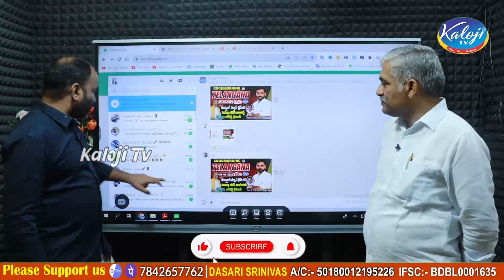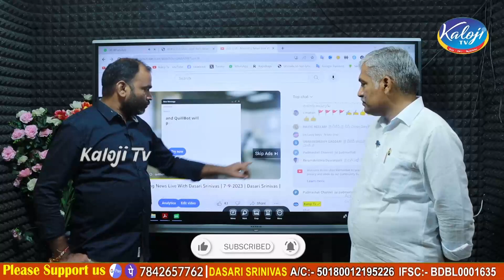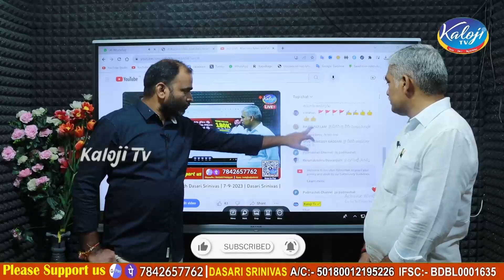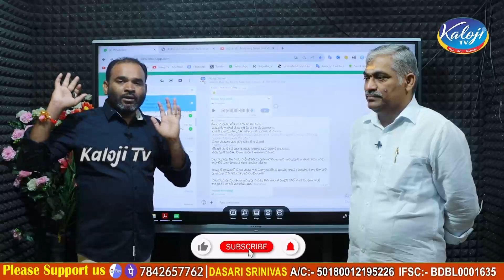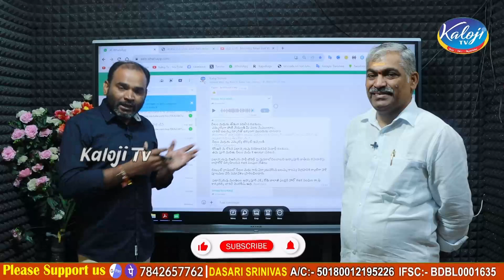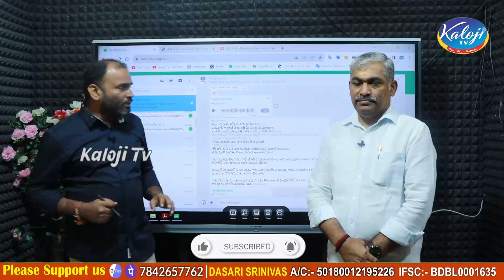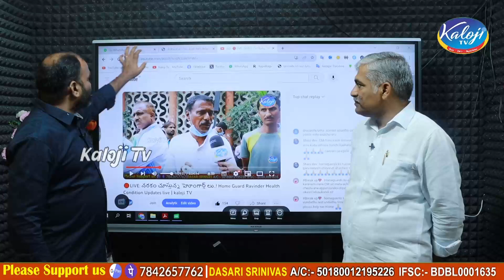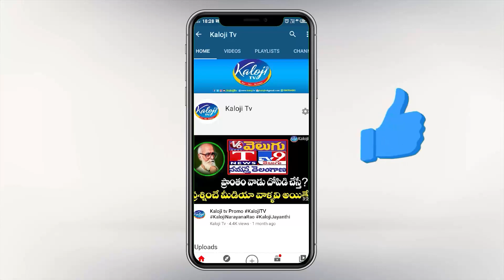హోం గార్డ్ రవీందర్ ఘటనపై ఎమోషనల్ ఆడియో..వింటే కన్నీరు పెట్టాల్సిందే | Home Guard Ravindar| Kaloji TV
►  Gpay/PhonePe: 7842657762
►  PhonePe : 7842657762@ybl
►  Gpay : kalojitv@okicici